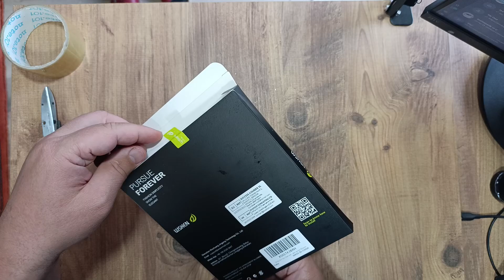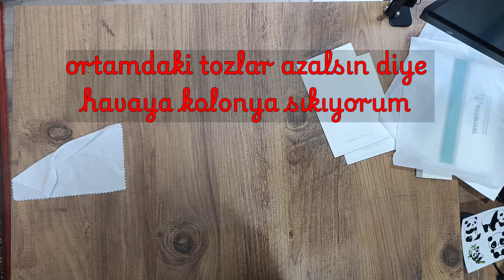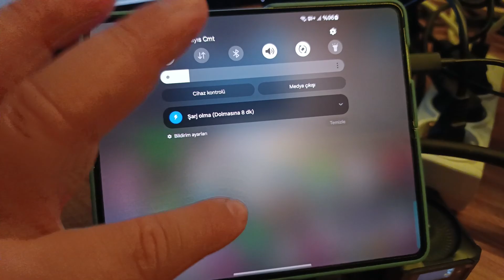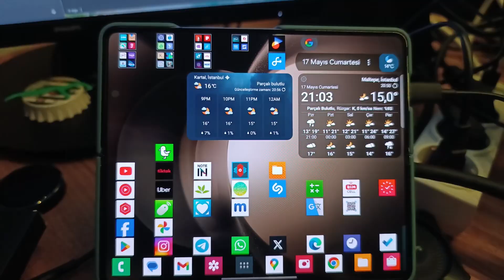Eğimli ekrana ekran koruyucu takma🔆mükemmel sonuç🔆z fold 5🔆mediamarkt hayal kırıklığı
katlanan ekrana ekran koruyucu takma
z fold 5, z fold 6

problemler kursu karekodlu dijital kitap - googleplay (pdf çıktı alınabilir)

***DESTEK GRUPLARIMIZ***
TYT-AYT matematik telegram grubumuz